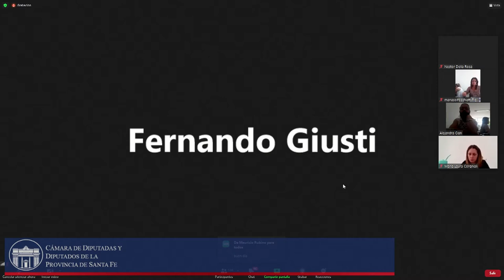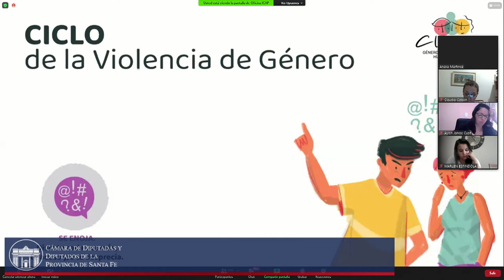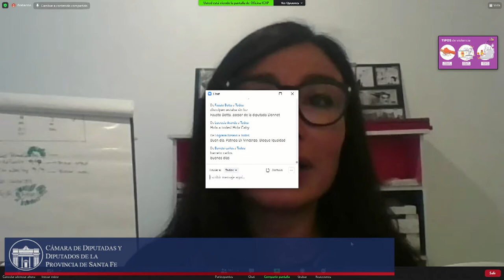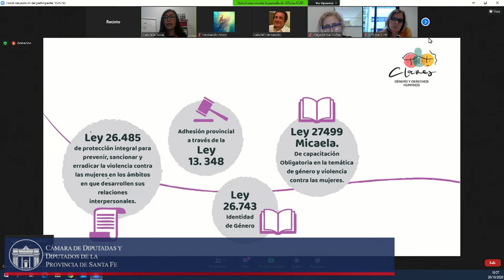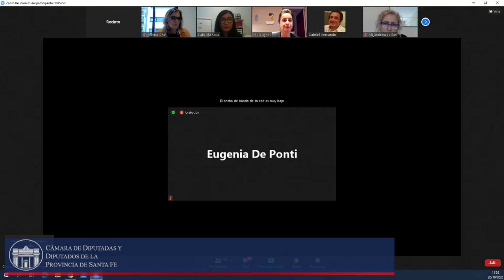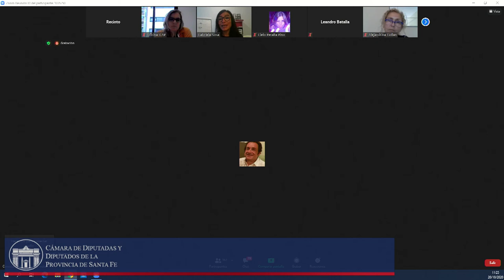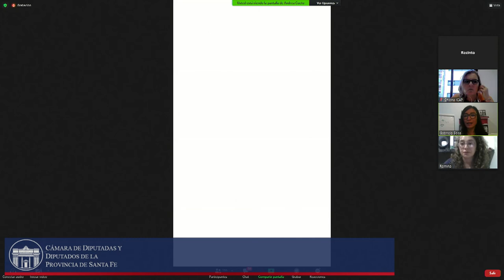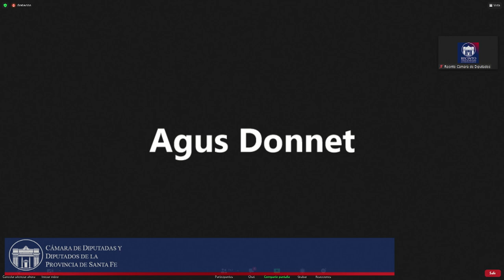20-10-20 - 2° Jornada de Capacitación Obligatorio en Derecho y Perspectiva de Género